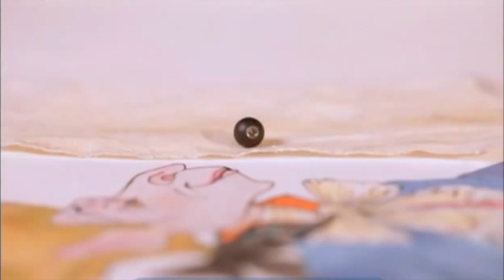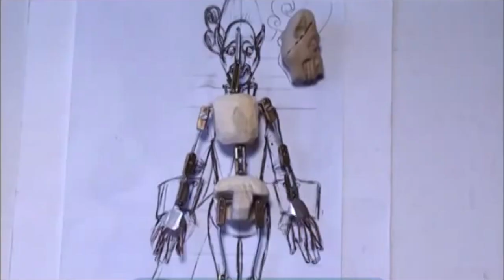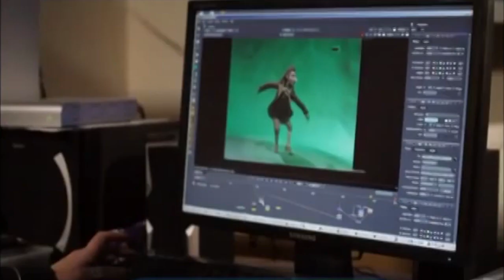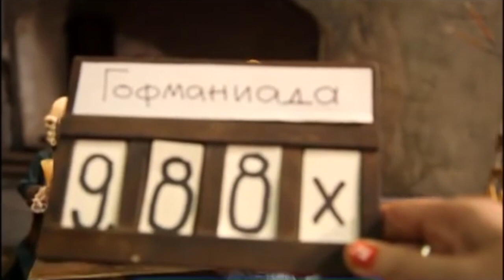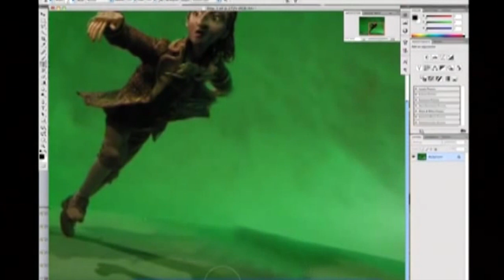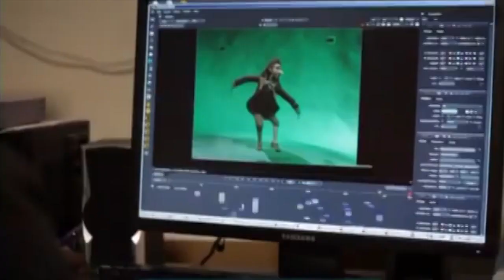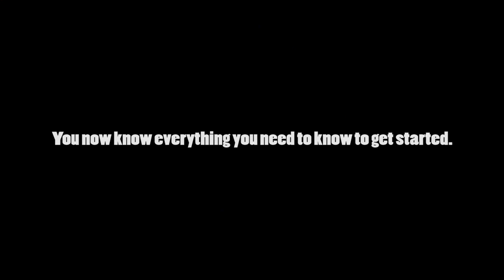The Essential Principles of STOP MOTION in 24 minutes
I propose a version of a Russian reportage that I found on the net. It was realized on the set of Hoffmaniada Stanislav Sokolov. The film should be released in 2016. But this story has another advantage, it explains all the main techniques of stop-motion. This report is mounted so that it does not need a voice. The choice of music is debatable, I agree. But if I allowed myself to borrow the film on Russian television to show you, is that it seems really interesting for all those who discover and love this technique.
Please support my page. It's free and that always pleases.

Je vous propose une version d'un reportage russe que j'ai trouvée sur le net. Il a été réaliser sur le tournage de Hoffmaniada de Stanislav Sokolov. Le film devrait sortir en 2016. Mais ce reportage a un autre avantage, il explique toutes les principales techniques de la stop-motion. Ce reportage est si bien monté qu'il n'a pas besoin de voix off. J'ai supprimé le commentaire russe et j'ai mis une musique libre de droits dessus. Le choix de la musique est discutable, je suis d'accord. Mais si je me suis permis d'emprunter ce film à la télévision russe pour vous le montrer, c'est qu'il me paraît vraiment intéressant pour tous ceux qui découvrent et qui aiment cette technique.
N'hésitez pas à soutenir ma page. C'est gratuit et ça fait plaisir.